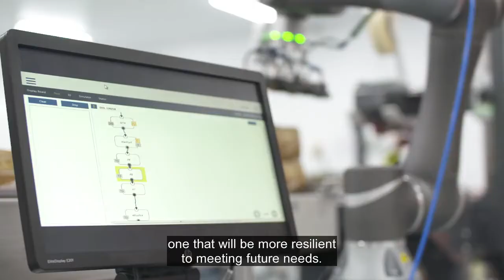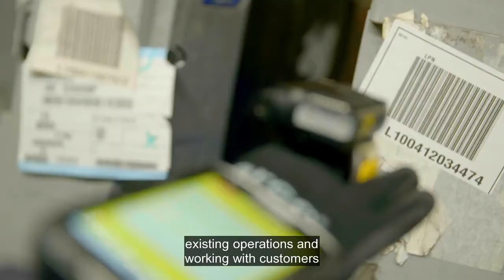CILT HiddenHeroes (DHL3)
Redesigning and improving existing operations overnight to help customers re-imagine a supply chain of the future. How did DHL Supply Chain respond to the pandemic?